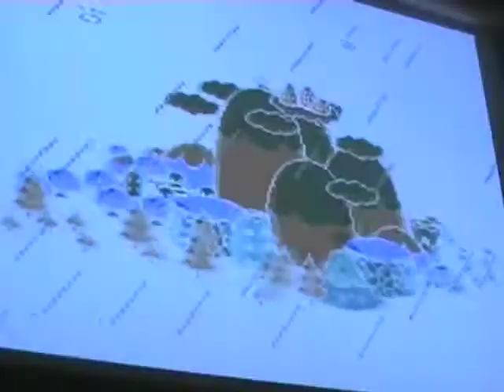LIVE DE DR. VON PNOK, VISUEL VJ REALMYOP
ve le 31 mai 2008 au Lieu Unique à Nantes, Musique crée à la Gameboy par Dr. Von Pnok
Visuel Manipulé à la Wiimote et Modul8 Par Vj Realmyop.